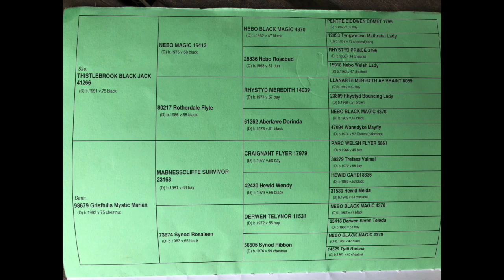Cattybrook Horses "Ben" Welsh Sec D Movie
This video is about  Cattybrook Horses "Ben Sec D" Movie
to learn more about our horses. We are based on the outskirts of Bristol.
Thank you for taking the time to watch this video, and please do call Helen for more information on 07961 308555.